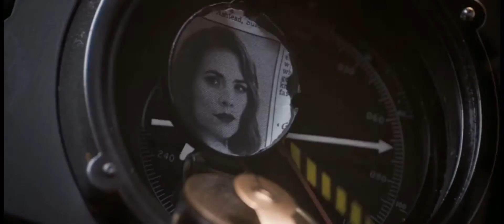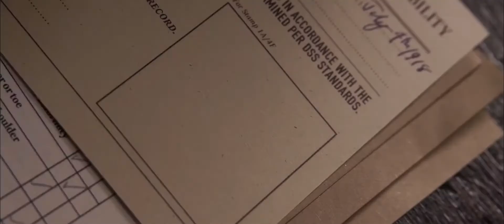Steve Rogers & Peggy Carter / You are the reason (Captain America)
Calum Scott - You Are The Reason

1080P

A video that I want to share to all the fans of the movies and superhero, that I have made.